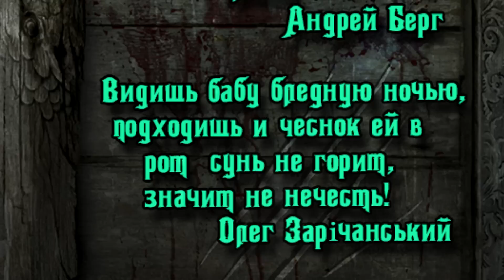Даин II Железностоп. Полная история великого гнома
Даин II Железностоп. Полная история великого гнома которого вы могли помнить по книге Хоббит или же помните его по фильму Хоббит: Битва Пяти Воинств! Да, сегодня именно про этого гнома я вам и расскажу! Кем же был Даин II Железностоп?